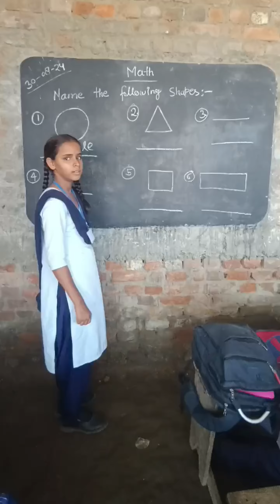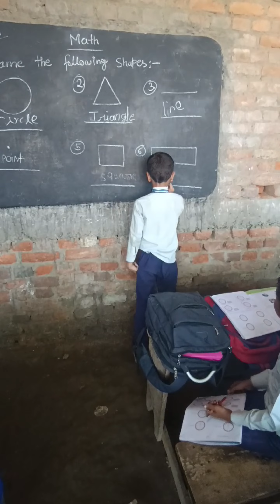Learning Shapes on the Blackboard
Join us as we learn about different shapes with our friendly teacher! Watch and see if you can name the shapes drawn on the blackboard. It's a fun way to practice your shape recognition skills.